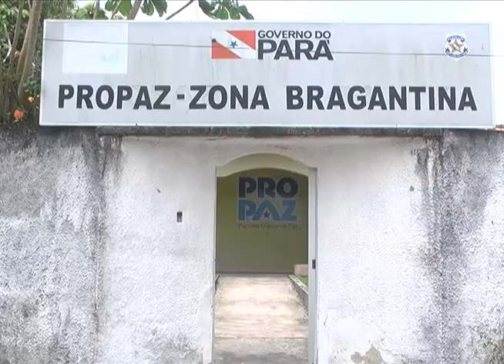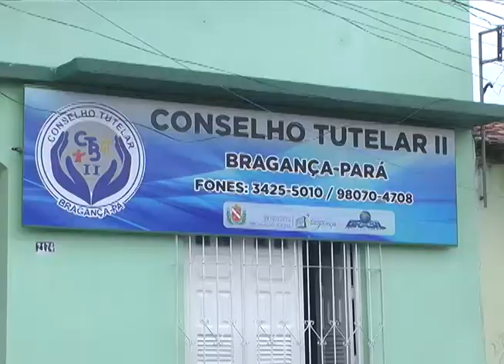Avó de gêmeos acorrentados será indiciada por crime de maus-tratos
A avó que foi flagrada mantendo os gêmeos de 10 anos acorrentados na residência na última sexta-feira, 14, foi ouvida pela Policia do Propaz na tarde deste segunda-feira, 18.

Em depoimento ela demonstrou arrependimento e negou que as crianças sejam usuárias de entorpecentes, como vem sendo veiculado na imprensa local.

Ela relatou que agiu de forma desesperada para manter as crianças em casa, já que costumam ficar muito tempo na rua.

A avó será indiciada pelo crime de maus-tratos e o caso será julgado pela juíza da Infância e juventude.

Uma das crianças que havia sido levada para o abrigo da cidade fugiu do local no mesmo dia. Uma equipe técnica do abrigo procurou os familiares. A informação que se tem é que a avó não pretende devolver ela a instituição.

Não é a primeira vez que as crianças são levadas ao abrigo com a suspeita de envolvimento com drogas. Na primeira vez elas também conseguiram fugir do local.

Tentamos entrar em contato com a direção do abrigo, mas não obtivemos sucesso. A coordenadora seria indagada se a instituição não teria suporte para lidar com o caso. Se não há pessoal suficiente para garantir a proteção dos menores, já que a partir do momento em que o abrigo recebe o paciente, é de sua total responsabilidade.

O Conselho Tutelar também foi procurado e fomos informados que a fuga de uma das crianças já foi notificada ao Ministério Público e ao Juizado da Infância e Juventude. E que o Conselho tem contribuído para que o caso seja solucionado.